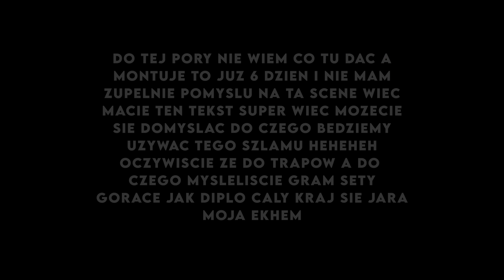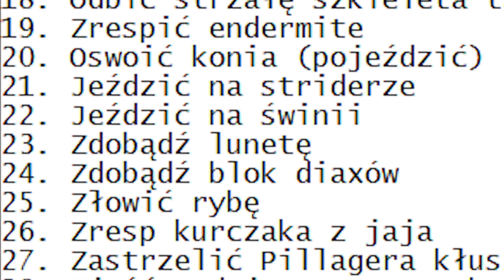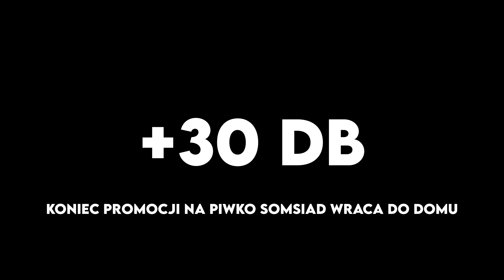Jak STRACIŁEM WSZYSTKO na ANARCHIA SMP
👍 » Podoba ci się? Może zostawisz łapeczkę w górę ;3
🔔 » Chcesz więcej? Zostaw suba z dzwoneczkiem i dołącz do 34.522 osóbek :D

🏷️ Tagi (nie musisz czytać  ͡° ͜ʖ ͡°  ):
W tym odcinku zagrałem na Minecraft SMP, a dokładnie na Anarchia SMP, nie Plemie SMP lub Drop SMP. Jest to prywatny serwer typu lifesteal, jak np. Awaken SMP, na którym za każdą śmierć tracisz 1 serce, a za każdego killa - zyskujesz 1 serce. W dzisiejszym odcinku I collected 1000 frogs in Minecraft Hardcore czyli żaby Minecraft. Ponadto I beat your challenges, wykonywałem wyzwania od widzów. Było ich 10 zamiast 30 czy 25 albo 100. Na końcu PiachuPL, Piachu, nowy gracz Anarchia SMP, trapped me in Minecraft trapping and impossible, easiest traps. Nie jest to odcinek z Minecraft Hardcore, Minecraft ale czy Minecraft challenge.

🍦 » Jeśli to czytasz napisz w komentarzu "wakacje" a ja przypnę ci serduszko ;D